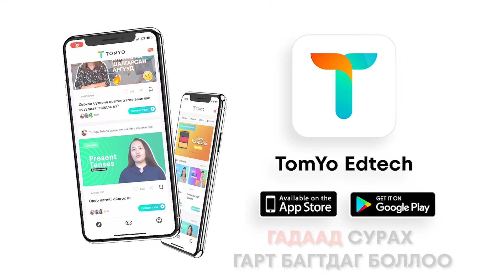Дурсамж. - Plants vs Zombies Gameplay #1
Хэрвээ та TomYo аппликейшн -ыг ашигалдаг бол доорх линкээр ороод CONSZ30 гэсэн промог ашиглан 30% -ын хөнгөлөлт аваарай.

Намайг Instagram - аар дагаарай!